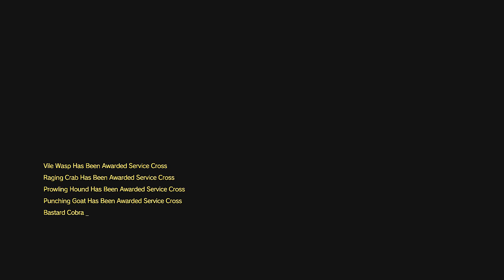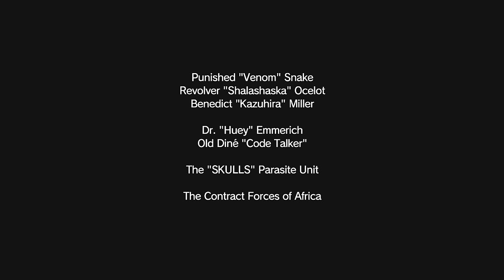Let's Play Metal Gear Solid V: The Phantom Pain Part 44 - Episode 29: Metallic Archaea